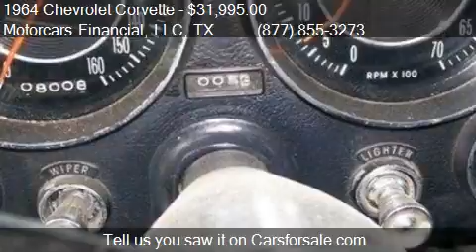1964 Chevrolet Corvette For Sale Convertible for sale in Hea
This 1964 Chevrolet Corvette For Sale Convertible is for sale in Headquarters in Plano, TX 75086 at Motorcars Financial, LLC.
Engine: Unspecified 454 ENGINE ~ REBUILT ABOUT 8 Y
Transmission: Unspecified
Color: Black
Mileage: 0
Contact Motorcars Financial, LLC Toll Free Headquarters in Plano, TX 75086 to test drive this 1964 Chevrolet Corvette For Sale Convertible today.